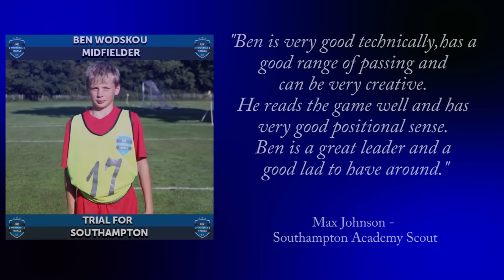Ben Wodskou, 12 | Scouted by Southampton | Trial Match Highlights | UKFT Scouted Player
Ben Wodskou, 12, was scouted at our 5 Day Football Camp in August 2018. After attending the training and trials camp, Ben was invited for a trial with Southampton Football Club by the scout who sae him at the camp.

Here you can see Ben's trial highlights from the final trial day where he played trial games in front of a range of scouts from the Premier League to semi-pro. He is the latest 'UKFT Scouted Player' and we will be bringing you news and highlights of more players over the next few months.

See our next 1 days trials and 5 day camps